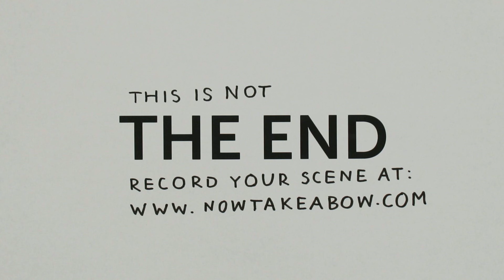Now Take a Bow - Gegenereerd op: Thu, 29 Nov 2012 10:00:05 GMT